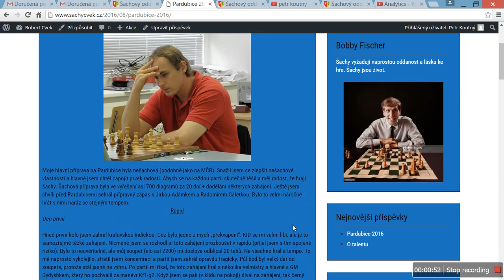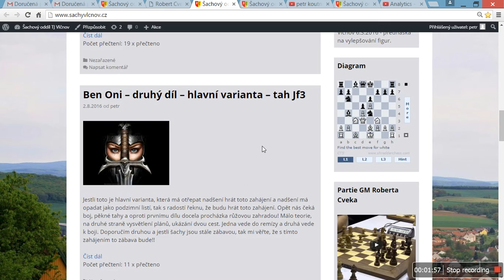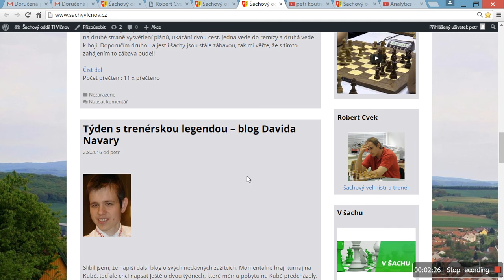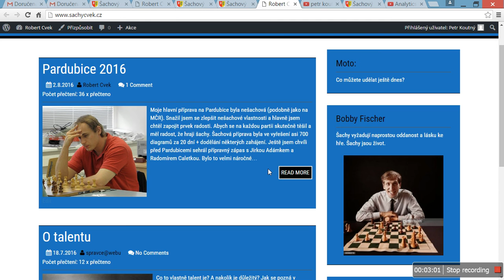nové www stránky od Roberta Cveka!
Stránky, kde GM Robert Cvek bude rozebírat svoje partie, psát zážitky z šachového profi života, bude dělat tréninky, bude vysvětlovat spoustu šachových i nešachových věcí, bude s Vámi skrz komentáře komunikovat a budou to a pevně v to věřím jedny z nejnavštěvovanější  šachových stránek v ČSR.
Tyto stránky byly právě dnes spuštěny a buďte mezi prvními kdo o nich bude vědět!!